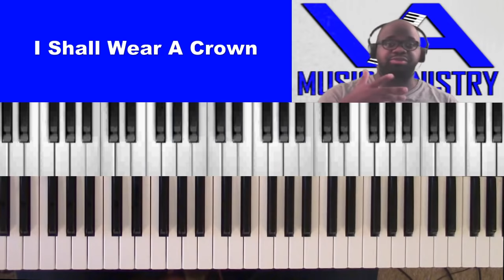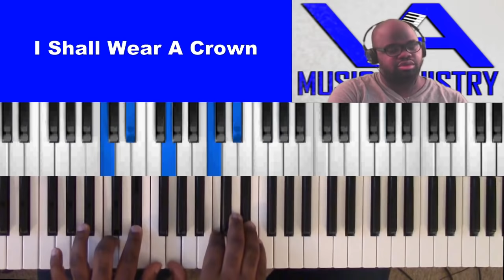I Shall Wear A Crown by Thomas Whitfield